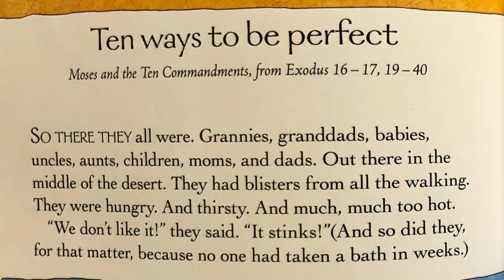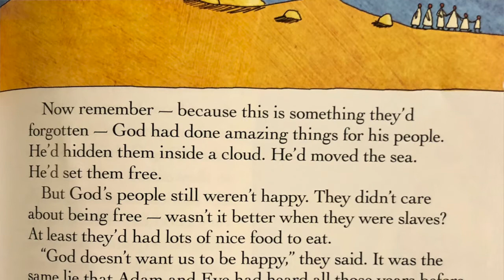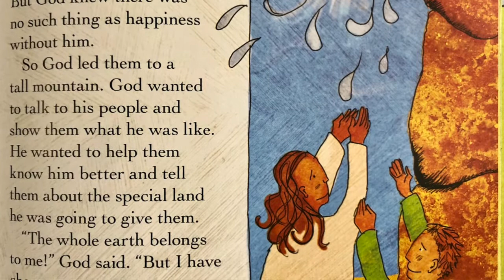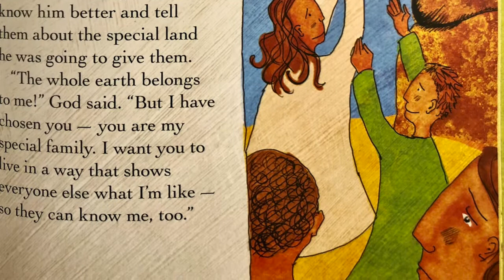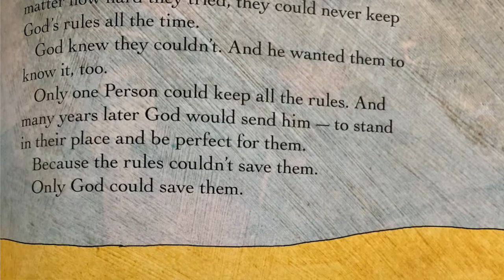CFC Kids Toddler and Preschool Lesson for Sunday, July 5th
Amy tells us about the 10 Commandments. She also reminds us God's way is the best way but that following the rules can't save us--only God can!